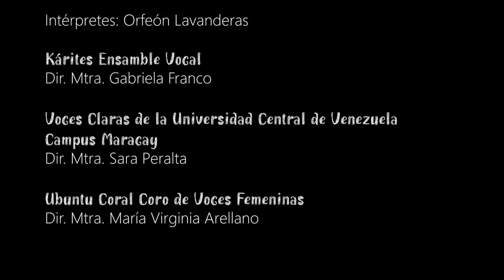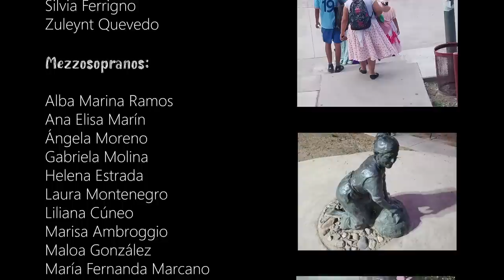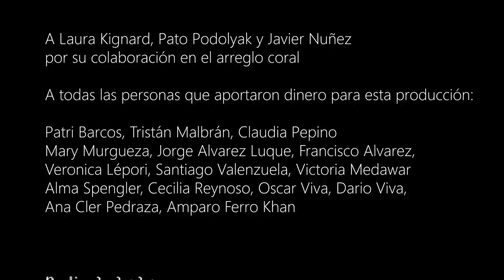Lavanderas del Río Chico(G. Leguizamón)ORFEÓN LAVANDERAS: Kárites EV-Ubuntu Coral- Voces Claras UCV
Tres coros femeninos, mujeres de 11 países, honrando con sus voces a todas las trabajadoras del mundo